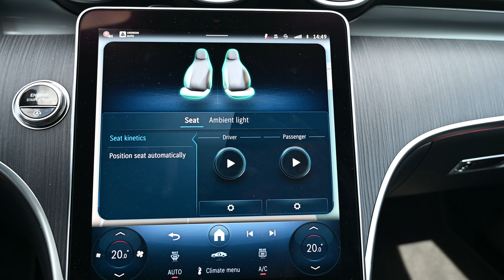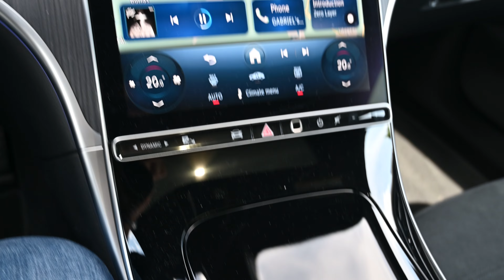Mercedes-Benz CLE Review - Is it a C-Class or an E-Class Successor? Neither!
The new Mercedes-Benz CLE is here and I had the chance to review it for you guys. This car is supposed to replace both the C-Coupe and the E-Coupe, a task that's not exactly easy to achieve. For example, Mercedes-Benz said that it's supposed to be bigger than the C-Class and yet drive better than the E-Class. Did they achieve said goal? We find out.